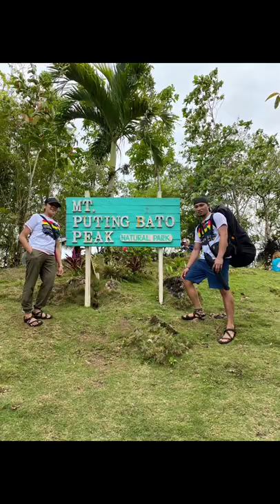Mt. Puting Bato Fun climb 03/26-27/22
Nakaakyat na din sa wakas💪🏻